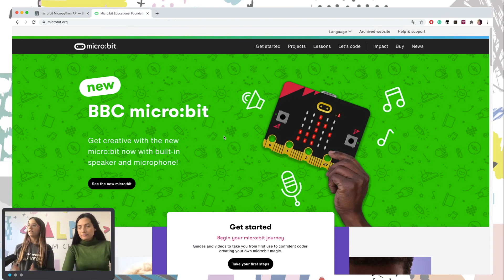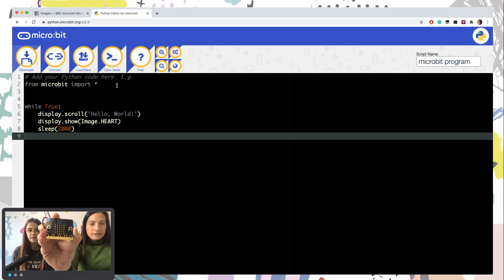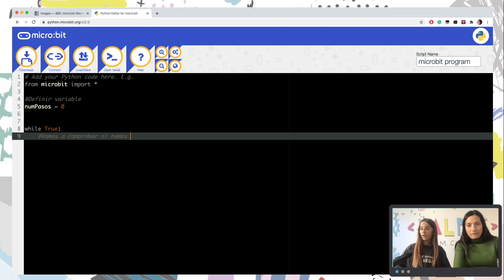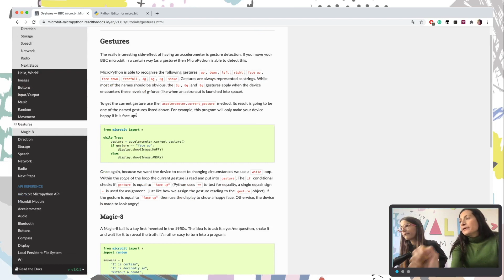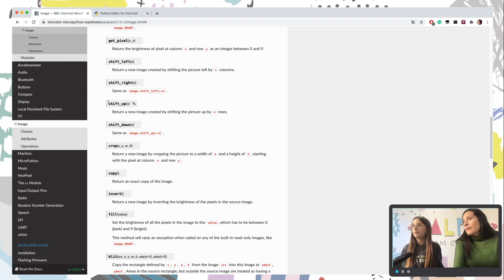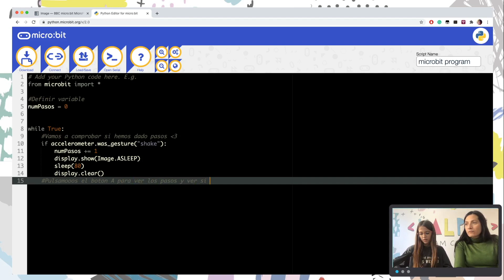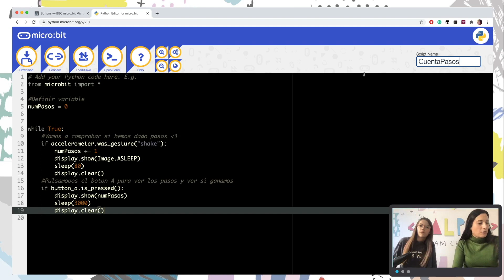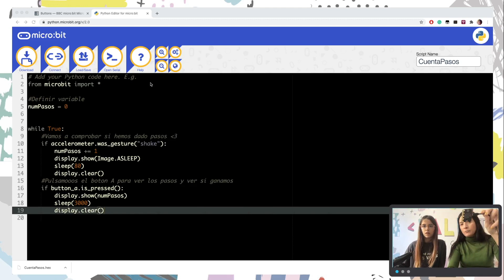Cuenta pasos. Micro:Bit y Python - Proyecto de electrónica - ValPat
Valeria y Patricia os enseñan a programar en Python usando la placa Micro:Bit.
Han hecho un contador de pasos que puedes colocarte en la pierna y medir la cantidad de pasos que andes o corras y los saltos que das.

Este divertido proyecto puedes usarlo para jugar con tus amigos o familiares y hacer retos como quien es el que más paso da en un tiempo determinado o a quien le cuesta menos pasos da un paseo por la casa.

¿Te gustaría aprender más sobre programación, robótica, electrónica, impresión 3D o matemáticas? Aquí tienes alguno de nuestros vídeos relacionados.

¿Quieres saber más sobre VALPAT?

¡Nuestra misión es motivar e inspirar a las niñas en las disciplinas STEAM!

“Las niñas podemos ser lo que queramos ser. Si quiero ser princesa, seré princesa, si quiero ser futbolista seré futbolista, y si quiero ser ingeniera, seré ingeniera”